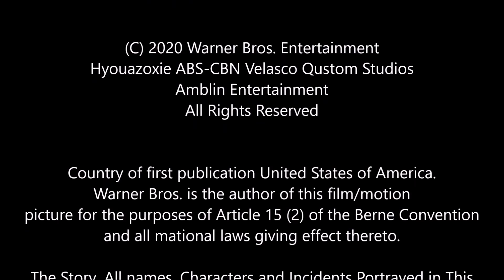Cane Creek Park Waxhaw, NC 9|19|20 with GoPro & Tesla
Cane Creek Park Waxhaw NC 91920 1a Campground, North Carolina Saturday September 19th, 2020 with GoPro Hero 8 & Tesla Model Y. Bobby Velasco Qustom Studios VQS. HBO max, Warner Bros. ABS-CBN Association, Hyouazoxie aipdx & Amblin Entertainment